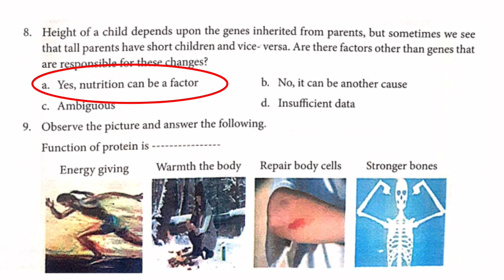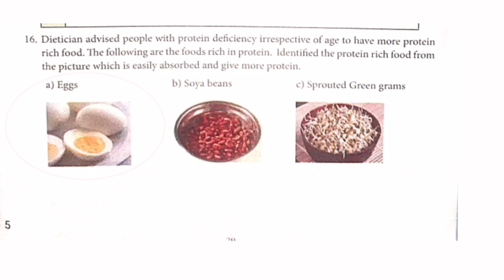6 STD science Worksheet-6 (EM)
6 STD science Worksheet-6(EM) @Uyiriyal